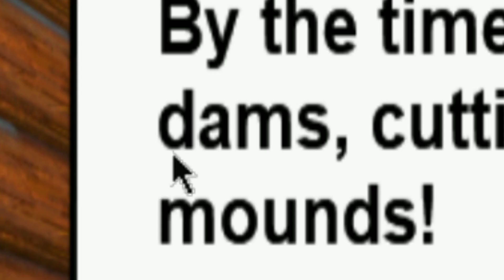Chipper and Sons Lumber Co. Ep.1 (very funny)